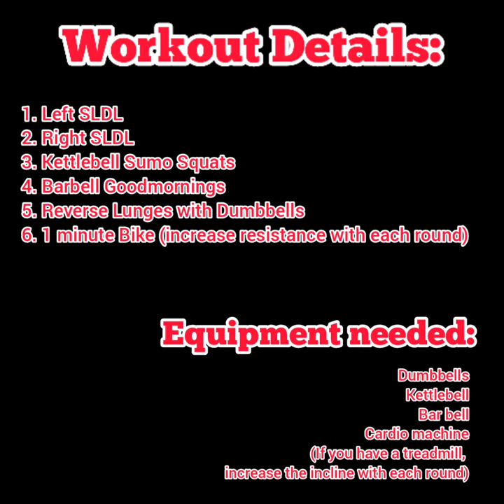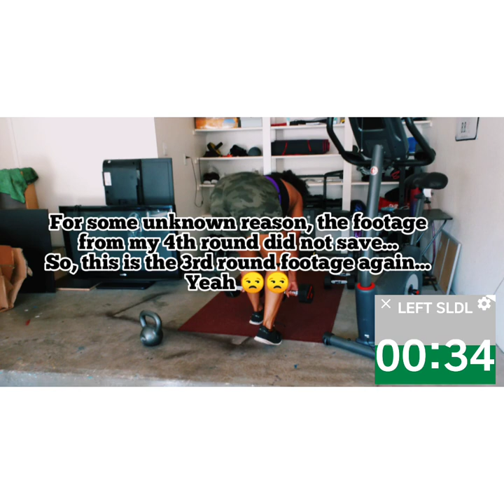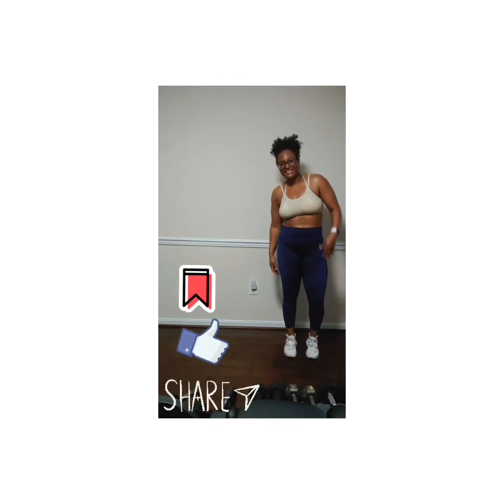The Body Shop | Leg Day | FULL WORKOUT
Happy Veteran's Day to all my fellow Airmen, Sailors, Soldiers, and Marines 🇺🇸. Here's a KILLER Leg Day workout to build those muscles! you'll need 2 sets of dumbbells, a Kettlebell, a barbell, and a cardio machine.
Instagram Accounts:
FITNESS: @_bbyfitness_
PERSONAL: @_its_just_crystal_
ARTWORK: @_its_just_crystalsart_
MyFitnessPal: crystaldavis98
SKIMBLE Workout App: Crystal Williams
Waist Trainer: @squeez_me_skinny
Daily Affirmation: I am THANKFUL, I am GRATEFUL, and I am BLESSED!
Remember; One BRICK at a time!